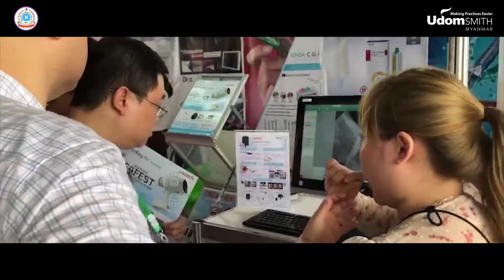10th Mandalay Dental Conference (2019)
ယခုကျင်းပခဲ့တဲ့ ၁၀ ကြိမ်မြောက် 10th Mandalay Dental Conference ပွဲမှာ ကျနော်တို့ထံမှ product အသစ်များအကြောင်းပြသမိတ်ဆက်တဲ့အခါမှာ ပါဝင်ပေးခဲ့ကြတဲ့ သွားဘက်ဆိုင်ရာဆရာဝန်ကြီးများအားလုံးကို ကျေးဇူးအထူးဘဲ တင်ရှိပါတယ်ခင်ဗျာ။

ကျနော်တို့ထံမှ Product အသစ်များဖြစ်တဲ့
-FGM Whitening Solution
-Vatech Ezsensor နှင့် Ident Software
-Charmtemp 90 Secs self cure Temporary Crown
-Jindell no sounds Handpieces
-EMS Piezon
-Kenda C.G.I polishing kit များကို ပြသမိတ်ဆက်ခဲ့ရာ အထူးပင်အောင်မြင်စွာကျင်းပနိုင်ခဲ့ပါတယ်ခင်ဗျာ။

ဒီပွဲကိုကျင်းပခဲ့ရတဲ့ အဓိကရည်ရွယ်ကတော့ မြန်မာနိုင်ငံသွားဘက်ဆိုင်ရာကုသမှုများတွင် product တင်သွင်းသူများနဲ့ သွားဆရာဝန်ကြီးများ တစ်ဦးနှင့်တစ်ဦး ပိုမိုကောင်းမွန်သော ရလဒ်ကောင်းများဖြစ်ပေါ်လာစေဖို့ကို အဓိကရည်ရွယ်ပါတယ်ခင်ဗျာ။ ဤအကြောင်းအရာသည် ကျနော်တို့ ယနေ့ယခု အောင်မြင်စွာကျင်းပနိုင်ခဲ့ခြင်းရဲ့ အဓိကအကြောင်းအရာဖြစ်ပါတယ်ခင်ဗျာ။

ကျနော်တို့နောက်နှစ် 2020 Mandalay Dental Conference ပွဲမှာလည်း ပြန်လည်ဆုံတွေ့ကြရအောင်။

အားလုံးကို ကျေးဇူးအထူးပင်တင်ရှိပါတယ်ခင်ဗျာ။